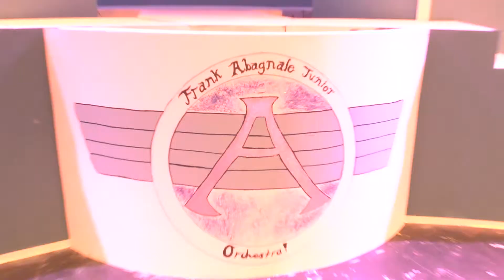Tickets on Sale: Catch Me If You Can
The 2015 winter musical features jazzy music numbers, comedic characters and million-dollar fraud. It follows the true story of Frank Abagnale, Jr., who ran away from home to become a world-class con artist. Tickets are on sale for ten dollars online at avestheater.org and during lunch January 28-30.